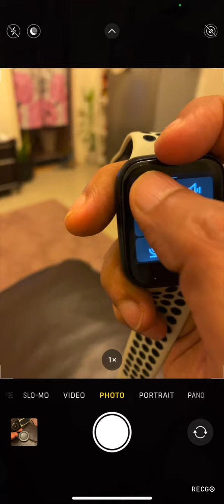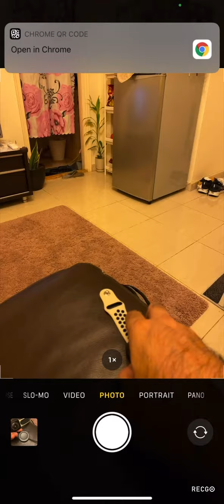T500 Plus smartwatch | quick shortcuts, bluetooth button, change menu, speaker etc